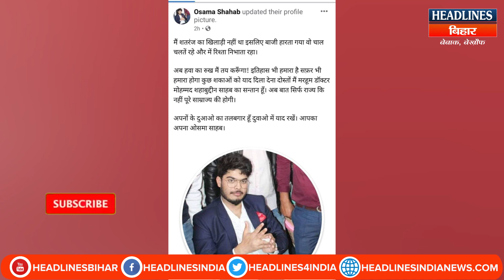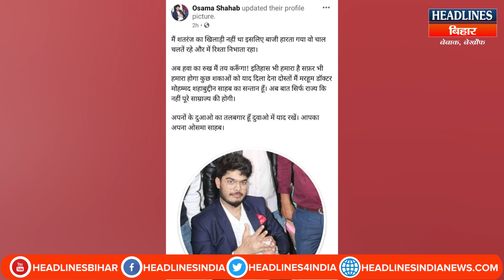Bihar News: Shahabuddin के अंदाज में Osama, कर दिया बड़ा ऐलान,अब Bihar की राजनीति में ब'वाल मचना तय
description:
Get News of bihar  on the ground of trust, people and opinions.  Headlines Bihar cover Bihar in one frame for you. Subscribe it to get regular updates. headlines Bihar is always based upon truth ,facts , and the real story of Bihar .we provide news in various section (breaking news, public openinon, current  news ,political news ) of bihar
bihar news , bihar news update

webportal is a web portal of headlines India group..